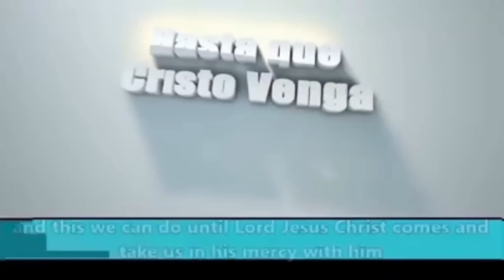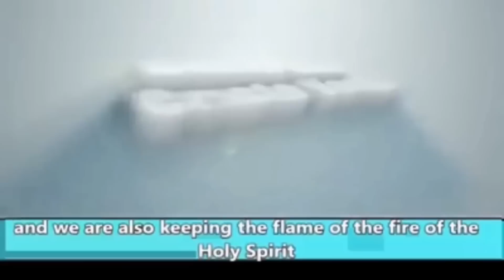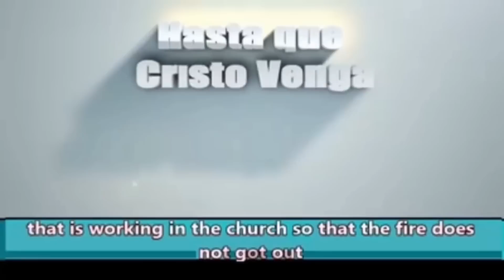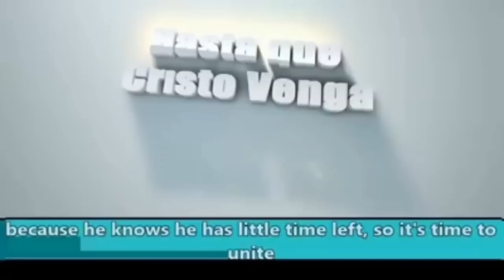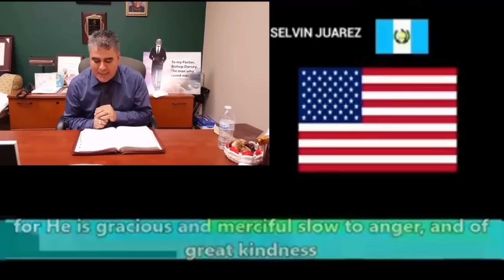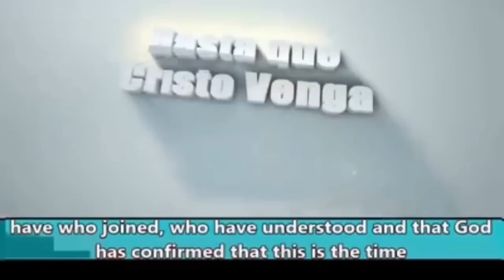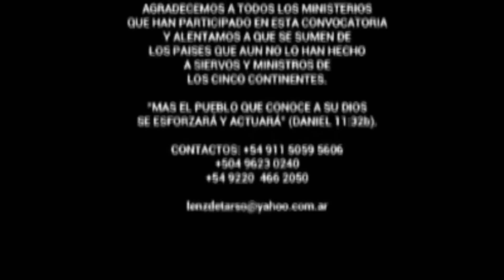🚨🚨🚨🚨ALERTA PUEBLO DE DIOS ESTE ES UN LLAMADO URGENTE ALA IGLESIA DE JESUCRISTO A NIVEL MUNDIAL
LA GENERACIÓN DEL RAPTO

ES UN CANAL CON EL ÚNICO PROPÓSITO DE LLEVAR EL EVANGELIO DEL SEÑOR JESUCRISTO A TODA PERSONA QUE TENGA ACCESO A ESTA PLATAFORMA...
DANDOLE LA GLORIA Y LA HONRA A DIOS.

TODO EL MATERIAL, ES DE USO PÚBLICO, ASI QUE PUEDES COMPARTIRLO, SI ASI LO DESEAS.

NOTICIA :
YA QUE LA PALABRA DE DIOS NO SE VENDE!!!
ASÍ QUE NO VERAS COMERCIALES EN MEDIO DE LAS PREDICAS.

1ª TESALONICENSES 4:16-17
16. PORQUE EL SEÑOR MISMO CON VOZ DE MANDO, CON VOZ DE ARCANGEL, Y CON TROMPETA DE DIOS, DESCENDERÁ DEL CIELO; Y LOS MUERTOS EN CRISTO RESUCITARÁN PRIMERO.
17. LUEGO NOSOTROS LOS QUE VIVIMOS, LOS QUE HAYAMOS QUEDADO, SEREMOS ARREBATADOS JUNTAMENTE CON ELLOS EN LAS NUBES PARA RECIBIR AL SEÑOR EN EL AIRE, Y ASI ESTAREMOS SIEMPRE CON EL SEÑOR.

CRISTO TE OFRECE LA VIDA ETERNA...
DALE TU CORAZÓN EL VIENE PRONTO